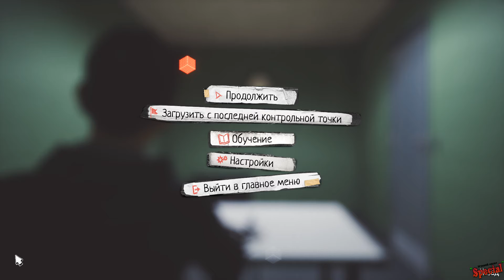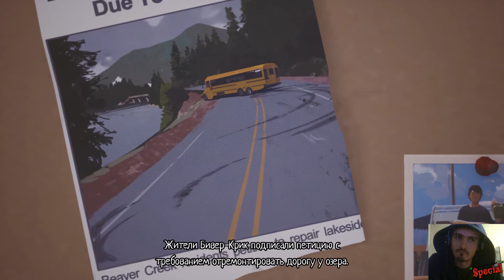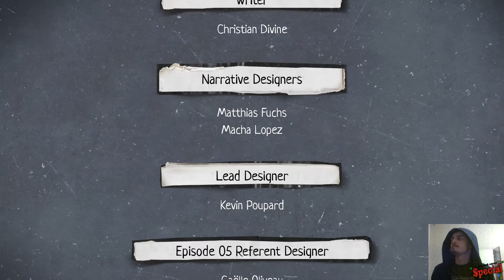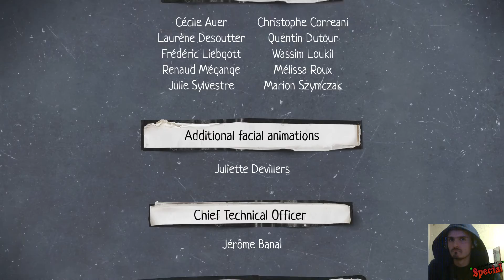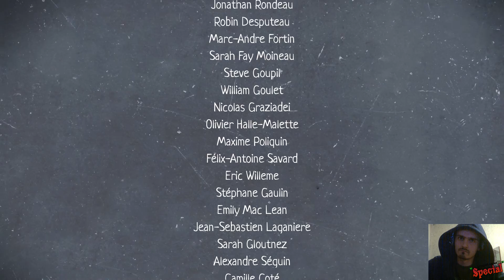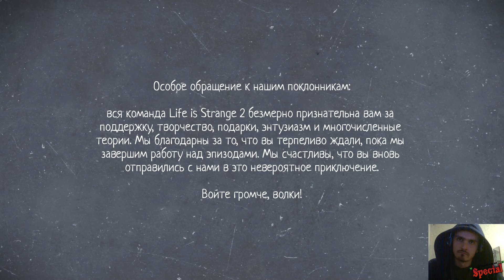Прохождение Life is Strange 2: Эпизод 5 #5 ФИНАЛ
Группа в Discord!

Life is Strange 2 - Братья Шон и Даниэль Диас, 16 и 9 лет, вынуждены оставить дом в Сиэтле после произошедшей там трагедии. Они опасаются преследования полиции и бегут в Мексику, по пути разбираясь с внезапно появившимися сверхспособностями.